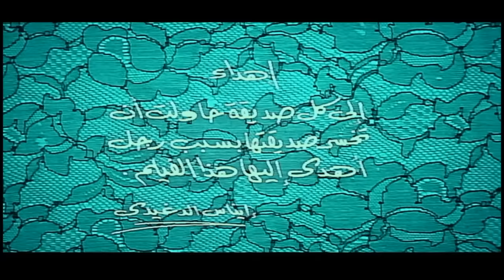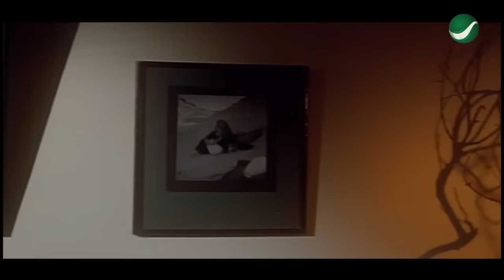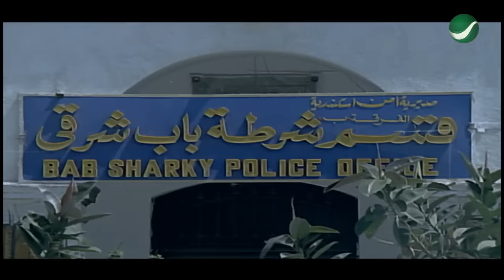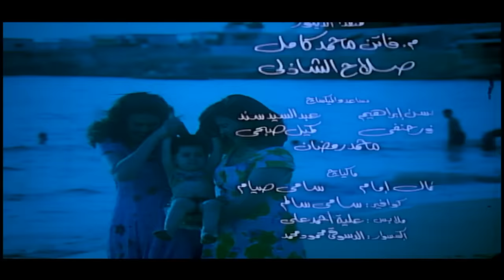Dantela - فيلم دانتيلا (الأكثر جدلًا في السينما المصرية) محمود حميدة مع يسرا وإلهام شاهين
الفيلم العربي| دانتيلا هو فيلم مصري بطولة : يسرا - إلهام شاهين - محمود حميدة وهو من إخراج إيناس الدغيدي. الفيلم مقتبس عن الرواية الأمريكية "الشواطيء" (بالإنجليزية : Beaches ) لـ آيرس راينر دارت.

قصة الفيلم:
يحكي الفيلم قصة صديقتين تعمل إحداهما مطربة وتسافر الأخرى إلى الخارج إثر زواجها من ديبلوماسي يفشل زواجها بسببها فتعود إلى مصر لتجد أن صديقتها استولت على حب عمرها وتزوجته فتشتعل الغيرة في قلبها وتقرر استعادة ذلك الرجل - محمود حميدة - الذي يجد في الزواج منهما هما الإثنتين أفضل الحلول، فنشاهد مشاهد غيرة عديدة وكيد نساء في قالب كوميدي... وفي النهاية تقرر الاثنتان التخلص من الزوج لأنهما اكتشفتا أن صداقتها أعمق وأمتن من أن يفسدها رجل